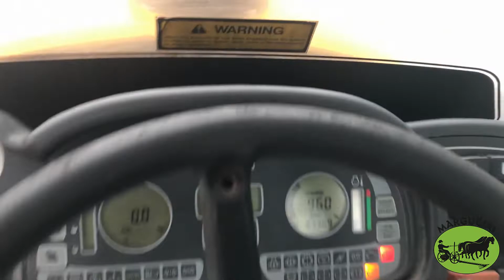Traktorius "JCB Fastrac 3170", 173 - 180 AG